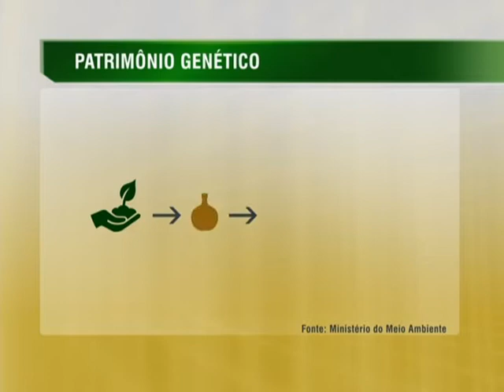Projeto de lei sobre diversidade biológica é enviado ao Congresso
NBR NOTÍCIAS - 20.06.14: Foi enviado, nesta sexta-feira, ao Congresso Nacional um projeto de lei que regulamenta a Convenção sobre Diversidade Biológica. O projeto dispõe sobre o acesso ao patrimônio genético, à proteção e o acesso ao conhecimento tradicional associado, à repartição de benefícios para conservação e uso sustentável da biodiversidade.